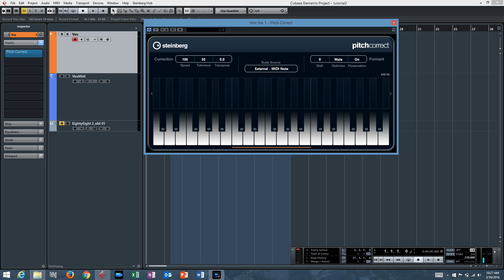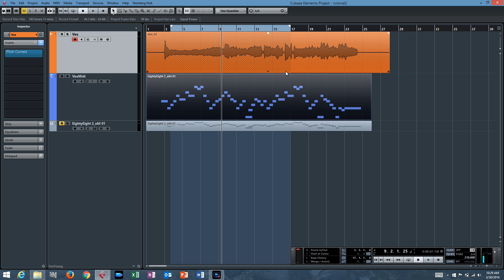How to Autotune in Cubase Elements 8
This is one way to autotune in Cubase Elements 8 with Pitch Correct and an external midi track.  By watching this tutorial you will be one step closer to not having to learn how to sing!  Hope you enjoy it!  Thanks!